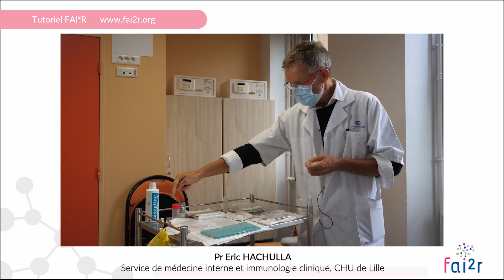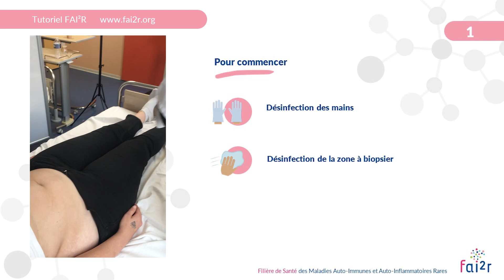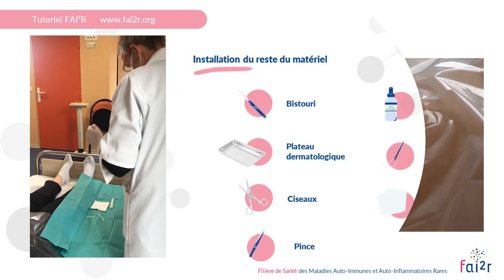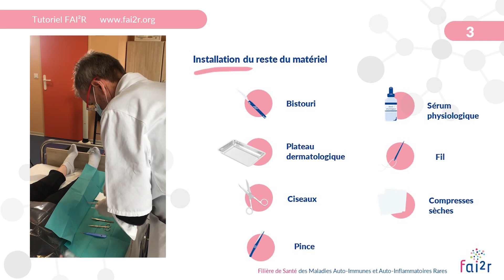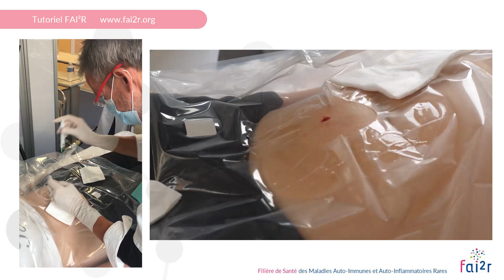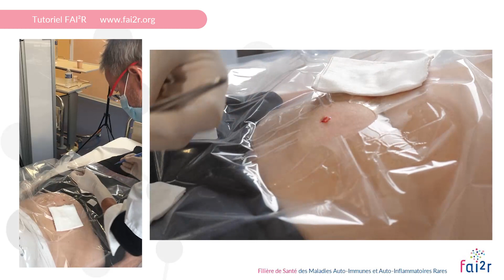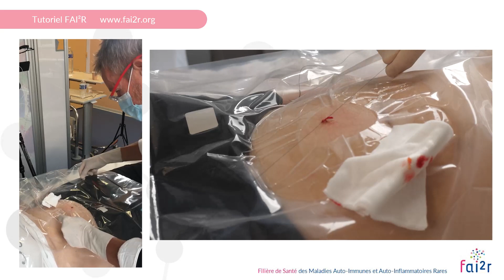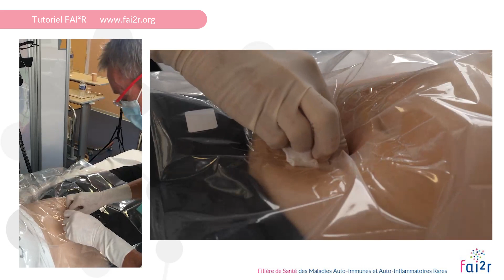Réalisation de biopsie de graisse péri-ombilicale pour le diagnostic d'amylose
Tutoriel vidéo

Biopsie de graisse péri-ombilicale pour le diagnostic d'amylose :  Réalisation, par le Pr Eric HACHULLA (Service de Médecine Interne et Immunologie clinique, CHU de Lille)